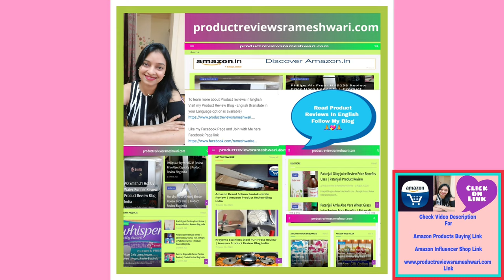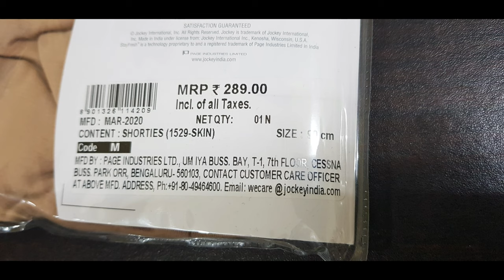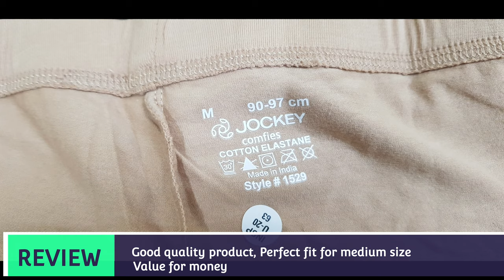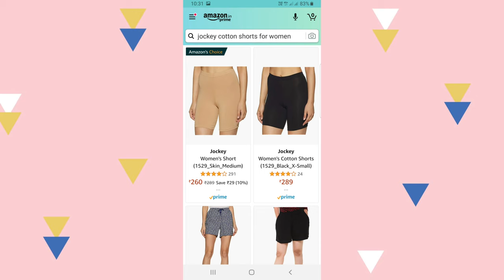Jockey Women Cotton Shorts Review Unboxing Amazon Undergarments Product Review In Hindi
Amazon buying link for Jockey Women Cotton shorts pack of 2 Skin -

Amazon buying link for Jockey Women Cotton shorts pack of 2 Skin and black -

Amazon buying link for Jockey Women Cotton boy shorts black -

Amazon buying link for Joockey Women cotton shorts -

Amazon buying link for Jockey Cotton Bikini pack of 3 -

Amazon buying link for Jockey cotton hipster pack of 3 -

Watch Jockey women cotton shorts pack of 2 review and unboxing in hindi
I had ordered Jockey cotton shorts pack of 2 through Amazon which was delivered on 18/2/2021 successfully at my apartment.
Watch amazon undergarment product and order review in hindi

Hi Friends

Check Endscreen and i Button In This Video For more Videos And Video Playlists Links